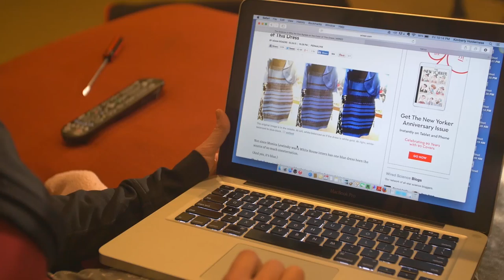Zac Brown Band Parody : We SUCK in Colder Weather | The Holderness Family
(Kim here) I grew up in Florida. Penn is a North Carolina boy. This snow. THIS. SNOW! We are clueless. We don’t own a snow shovel or salt… iodized salt? Is that what they are putting on the roads? We don’t know.